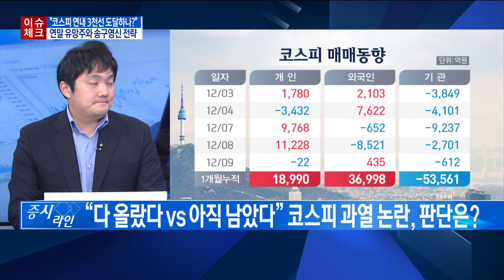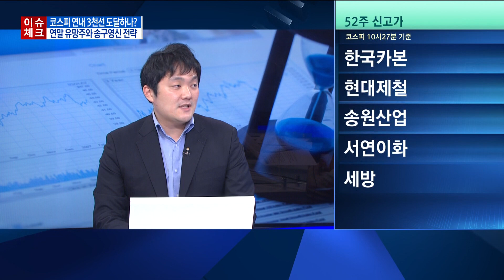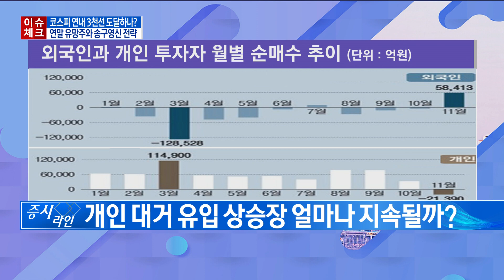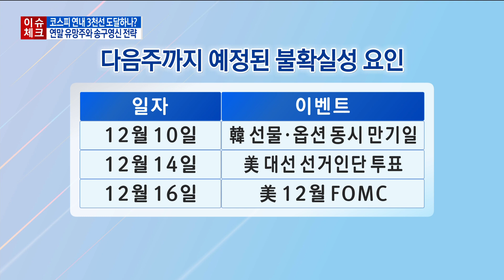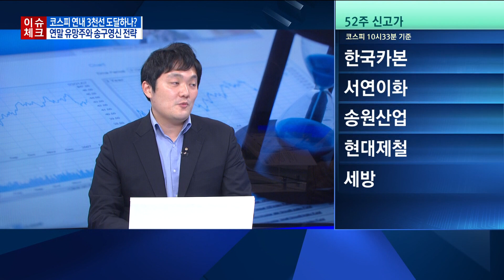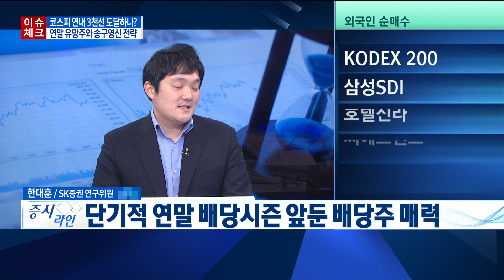"코스피 연내 3천선 도달하나?" 연말 유망주와 송구영신 전략 / 한국경제TV / 증시라인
진행 : 이경은 앵커
출연 : 한대훈 SK증권 연구위원
방송일 : 2020년 12월 9일

Q. “다 올랐다 vs 아직 남았다” 코스피 과열 논란, 판단은?
- 11월 이후 시장 상승 주도한 외국인 연속 이탈
- 반도체·2차전지·헬스케어 등 대형주 단기 차익실현

Q. 외국인의 바이코리아 계속될까... 연말 장 영향력은?
- 美 정치 불확실성 완화+원화강세 매력 부각

- 외국인 대량매도 원인 ① MSCI 리밸런싱 여파
- 외국인 대량매도 원인 ② 단기 급등 따른 차익실현
- 외국인 대량매도 원인 ③ 미중 패권경쟁 재점화 가능성

Q. 개인 대거 유입 상승장 얼마나 지속될까?
- 개인, 외국인 차익매물 소화하며 지수 방어

Q. 동시만기일·美 불확실성 등 이벤트 여파와 대응책?
- 단기 이벤트로 관망세 확산 가능성

- 상승 추세 유효하나 이벤트 결과로 단기횡보 가능성

- 내년 증시 장밋빛 전망 속 현 구간 송구영신 전략
- 단기적 연말 배당시즌 앞둔 배당주 매력
- 내년 증시 반도체·2차전지 IT S/W 업종 관심

증시라인(연출:박두나,강승범 작가:은빛나)은 매주 월요일~금요일 오전 9시 50분부터 10시 40분까지 생방송으로 진행되며 한국경제TV 홈페이지, 케이블TV, 스카이라이프, IPTV(KT 올레TV:180번 SK 브로드밴드:151번 LG U플러스:162번), 유튜브 한국경제TV 채널 을 통해 실시간으로 시청하실 수 있습니다.